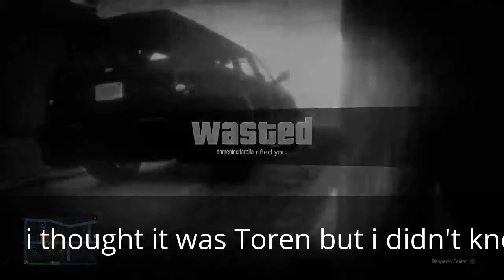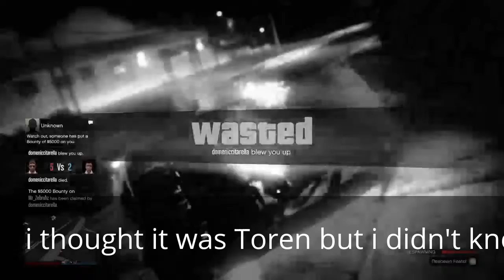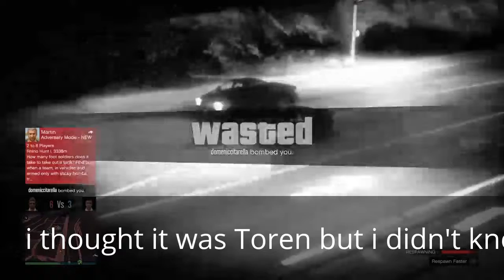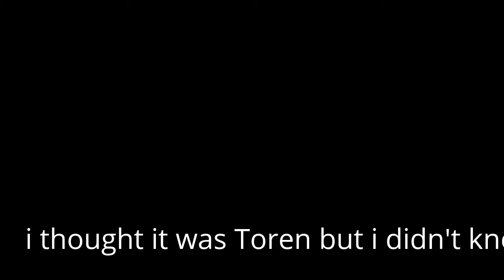i got pranked